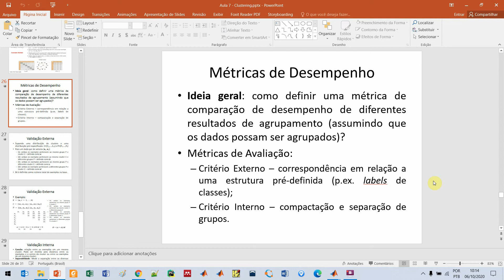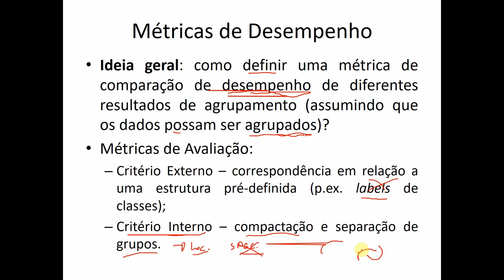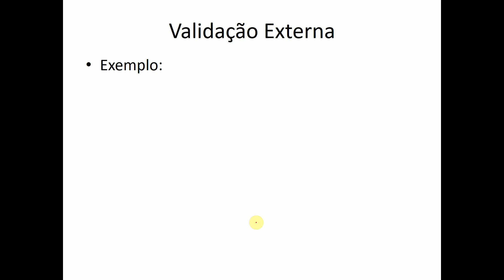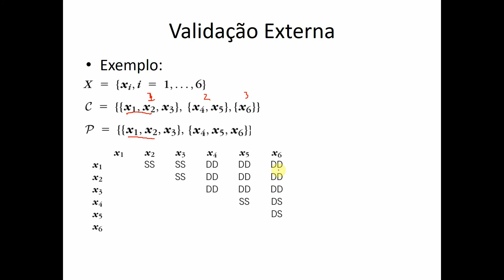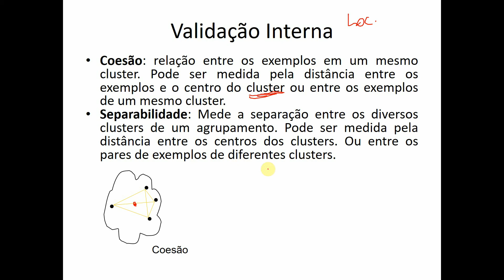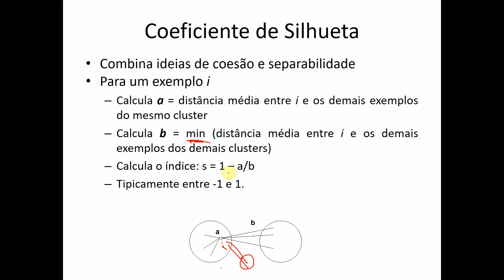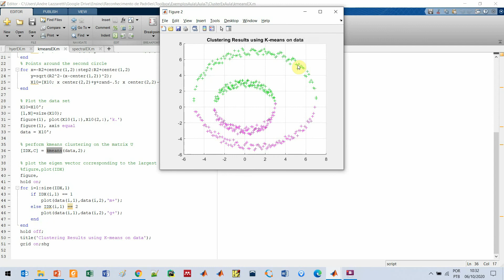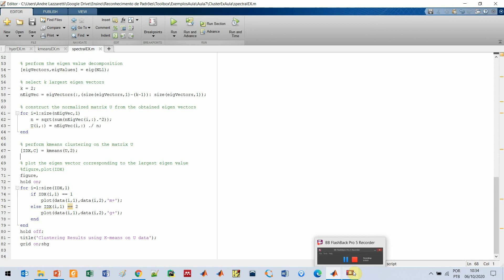Aula 7 Parte 3 Metric, Exs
UTFPR - CPGEI - Reconhecimento de Padrões